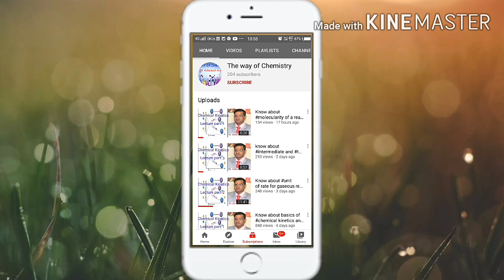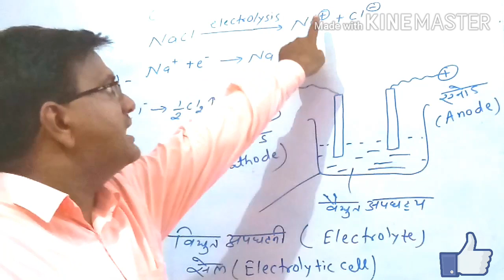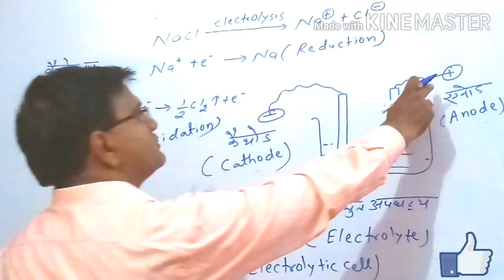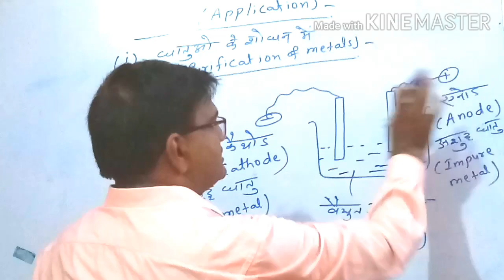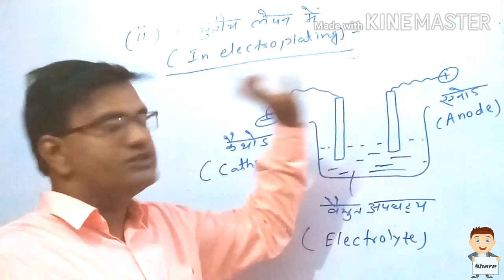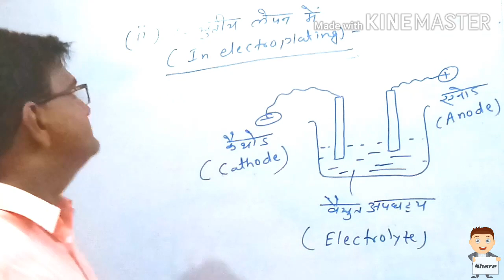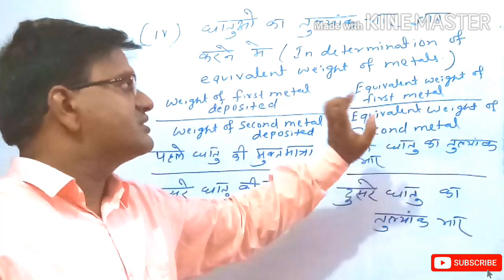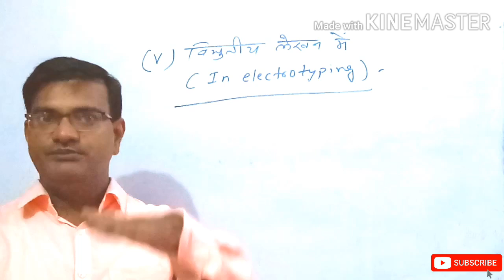ELECTROLYSIS AND ITS APPLICATIONS || विद्युतीय अपघटन एवं इसके उपयोग || Class 12/JEE MAINS/NEET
in this video we learn about ELECTROLYSIS AND ITS APPLICATION.|| इस विडियो में हम विद्युतीय अपघटन एवं इसके उपयोग के बारे में जानेंगे
this is the second part of electrochemistry video series.
electrochemistry is an important chapter for class 12/JEE MAINS/NEET/B.Sc./M.Sc. and other competitive exams.